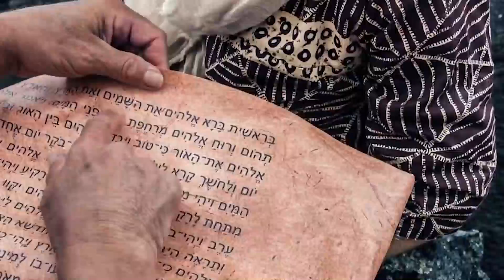"Creed en sus Profetas" martes 10 agosto 21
Hechos 15 y La oración, capítulo 19: "Las actitudes en la oración"